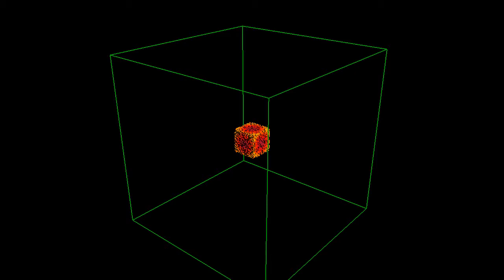Pyroclastic - 3D Cellular Automaton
Created with Visions Of Chaos

Survival 4,5,6,7
Birth 6,7,8
Number Of States 10